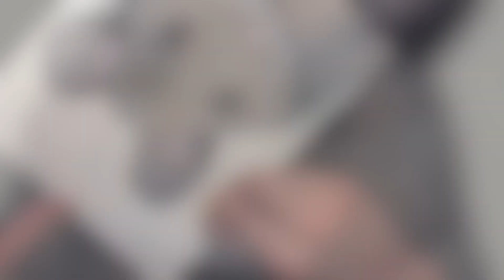Drawing a Mouse in Pastel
Ello ello! Here's a video from 2023! I appreciate you so much for watching, please enjoy!

In today's video I'm drawing a Mouse in pastel!

What animal or video game character would you like to see drawn? Also be sure share with anyone who might want to have a pet, favorite animal, or fan art drawn in pastel! It makes the perfect gift for nearly any occasion!

5x7 - $75
8x10 - $150